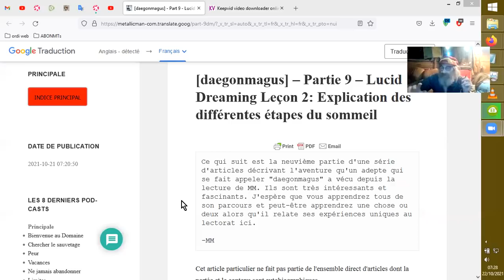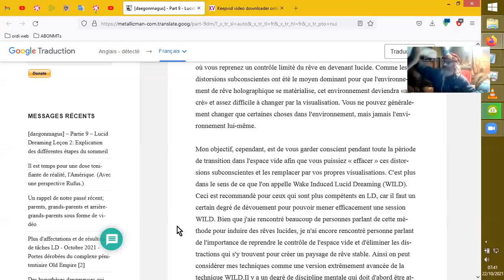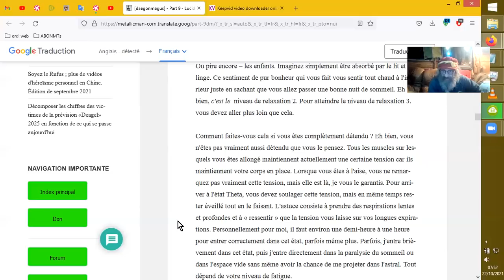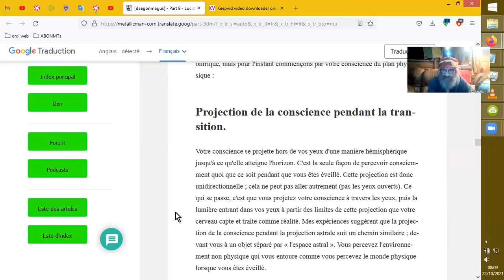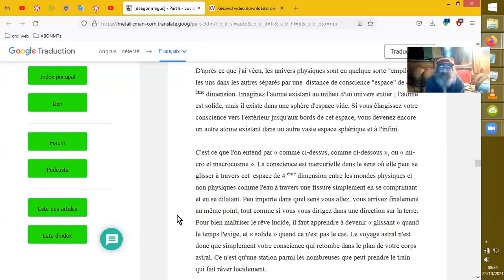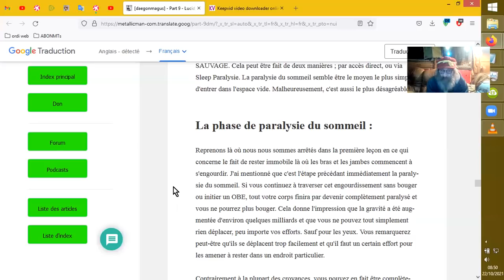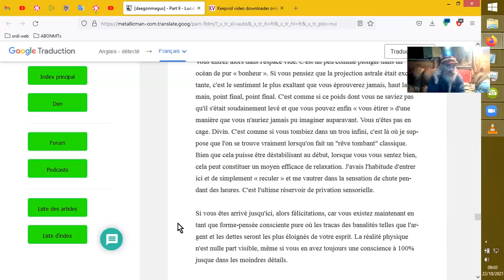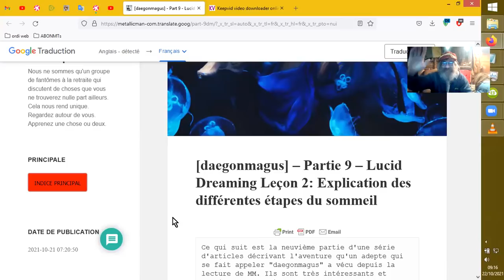RÊVE LUCIDE VERS L'ASTRAL #3 _22 Octobre 2021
Deuxième article de DaegonMagus qui traite de RÊVE LUCIDE sur le site de MM, MetallicMan.